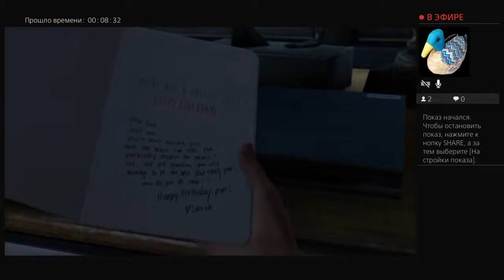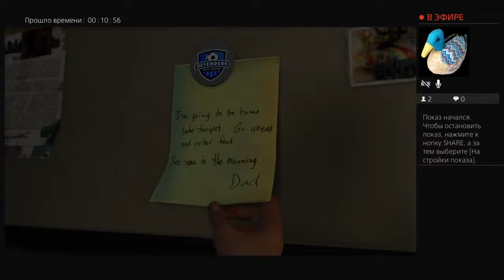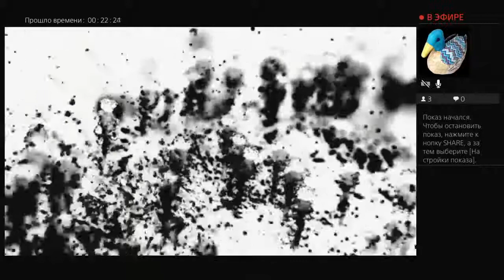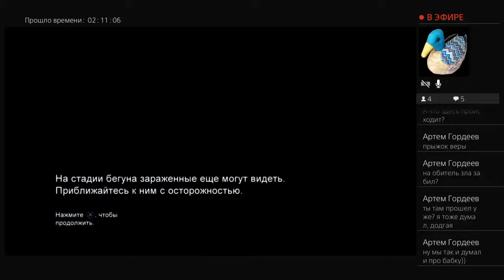Прохождение The Last of Us (Одни из нас) part 1 #1 Начало пути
Начинаем проходить Одни из нас, обе части по порядку. История Джоэла. Потеря дочери и первая встреча с щелкунами. Прохождение игр на ps4, стримы. Рубим в плойку, обсуждаем игры, сюжеты, общаемся в чате.